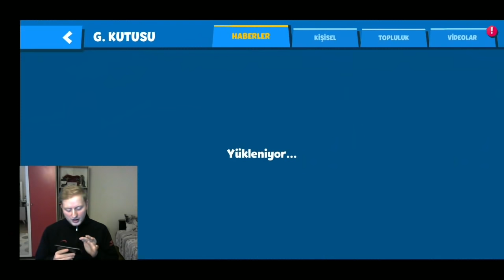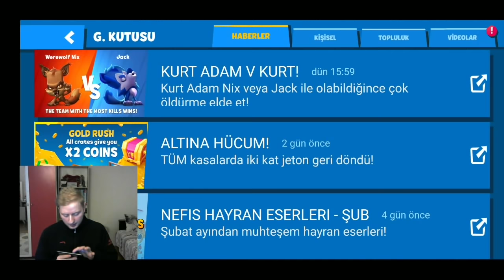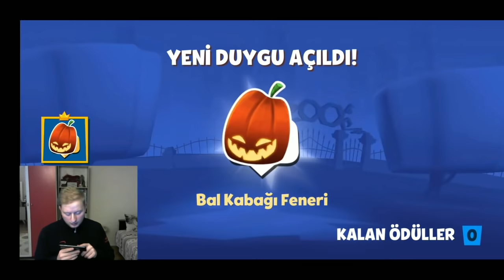25.000 TL DEĞERİNDE SANDIK AÇILIMI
Merhabalar , bu videomuzda Zooba tarihinde hiç kimsenin  yapamadığı toplu kasa açılımını bu videomuzda yapmış bulunmaktayız . Video biraz uzun farkındayım fakat her bir saniyesinden zevk alacağınıza adım gibi eminin. Videoyu izlemeye başlayınca ne demek istediğimi anlayacaksınız . Daha fazla spoiler vermeden sizleri videoyla baş başa bırakıyorum .

davut kutlu
kasa açılımı
zooba
zoo battle arena
zooba davut
zooba iris
zooba jack
zooba bruce
zooba efsanevi kasa
zooba siyah kasa
zooba yeni karakter
zooba yeni güncelleme
zooba toplu sandık açılımı
zooba paolo
zooba 18 level jack
zooba 18 level paolo
zooba 18 level ırıs
zooba ilk bakış
zooba yeni harita
zooba hile
zooba hack
zooba yeni
zooba türkçe
zooba yeni görünüm
zooba yeni karakterler
zooba nasıl oynanır
zooba nemesis
zooba birincisi